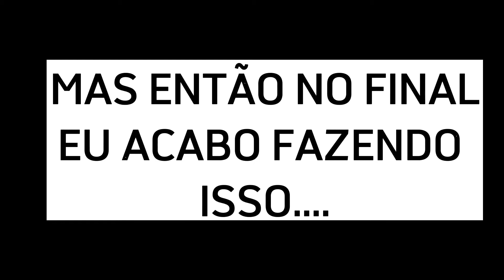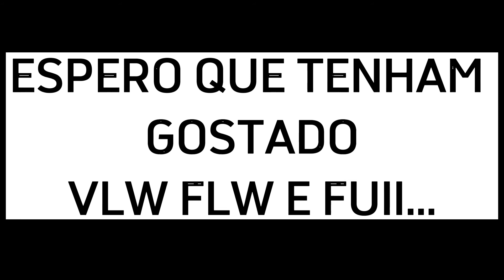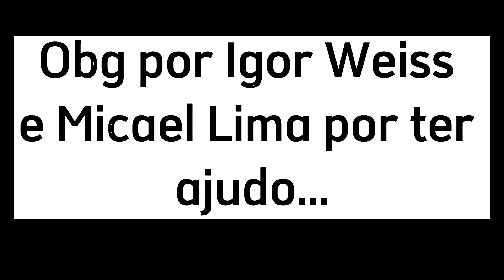FINALMENTE PULEI O GAP - DE VIKINGX TUFF25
Galera, essa é a primeira vez pulando um gap na minha vida, muito loco✌️😉